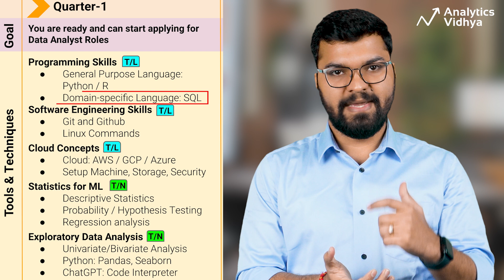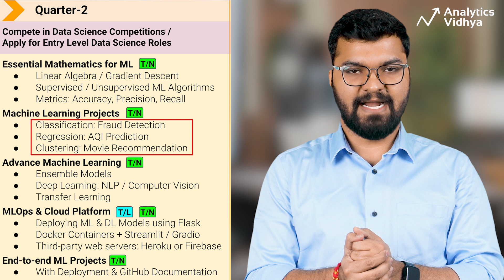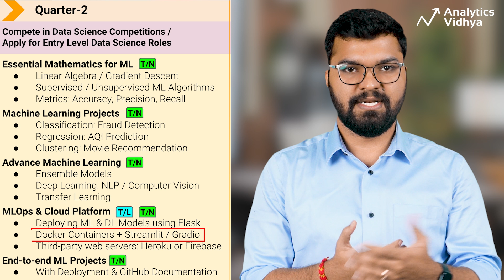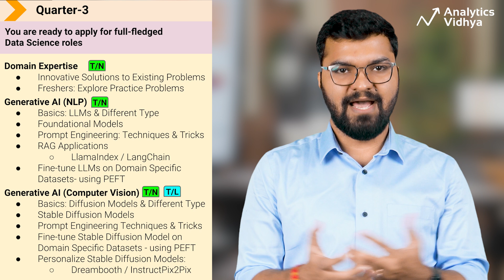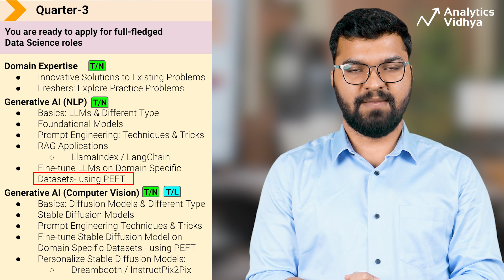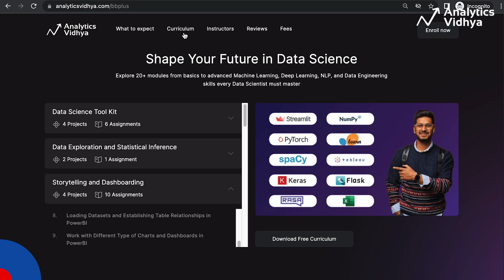Become a Data Scientist in 2024 | Data Science Roadmap 2024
🔥 Becoming a Data Scientist = fn { Tools X Techniques X Design }

To become a Data Scientist, you need three things: Right set of tools (T/L), Diverse set of techniques (T/N) and a skill to design impactful solutions. Now these skills have a multiplicative effect. For example, if you learn Python, a tool, you can very well try techniques like Exploratory Data Analysis or EDA. And in this learning roadmap to become a Data Scientist in 2024, we are going to give you a step-by-step framework on what tools and techniques you need to learn, along with how to build the highly sought-after design skill.

As Analytics Vidhya  - we have helped ~400k data science aspirants achieve their dreams through our industry-focused career roadmaps. If you follow this roadmap diligently, you should be able to:
1️⃣ Start applying for entry-level Data Analyst roles right after Quarter#1
2️⃣ Full-fledged Data Analyst roles during Quarter#2

Data Science BlackBelt Plus Program  🔥
Become a Data Scientist without leaving your job
✅ Hands-on 50+ Industry Projects,
✅ 1:1 Mentorship Sessions, and
✅ Dedicated Interview Preparation along with Placement Support

Generative AI Pinnacle Program 🔥
Build a Career in Gen AI - without leaving your job:
✅ 200+ hours of learning
✅ 10+ real-world projects
✅ 1:1 mentorship
✅ 75+ sessions

One major change in this year’s learning roadmap is that it is squeezed into 9 months. Last year’s roadmap was 12 months. This 9 month roadmap is prepared assuming you will study for 15-20 hours in a week.

Tags 🔥
Data Science Roadmap
Data Science Learning Path
How to become a Data Scientist in 2024
Roadmap to become a Data Scientist
Skills required for Data Science
Data Science Skills
Must have Data Science Skills
Data Analyst vs Data Science
Data Science Salary